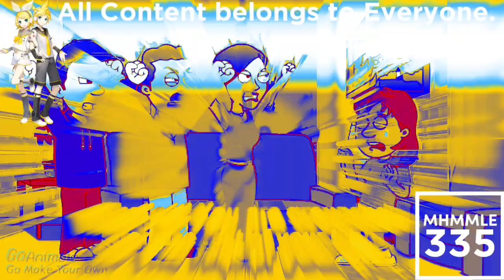(REQUESTED) Dora Goes Out With Caillou And Gets Grounded In SpectreCirnoDayLight